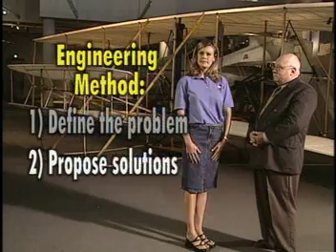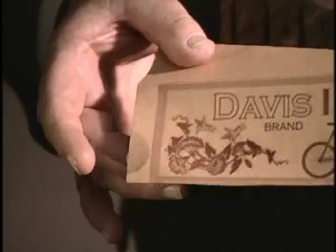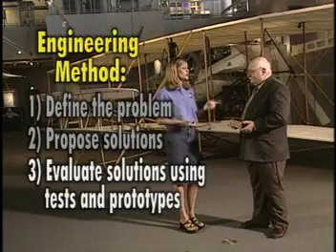NASA Connect - TWM - The Wright Brothers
NASA Connect segment exploring who the Wright Brothers were and how they designed and flew the first airplane. The video also explains the steps of the Engineering Method and how the Wright brothers used these stages in their process.